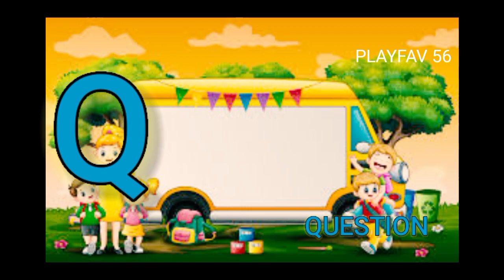Alphabets from A to Z voice learning video for children / A for angel, B for balloon.../PLAYFAV 56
ABC learning video for kids. A is for Angel from alphabet letter A to Z.

This video helps parents to teach their children letter ABC or A is for angle, B is for Balloon..

A-B-C-D-E-F-G
H-I-J-K-LMNOP
Q-R-S
T-U-V
W and X
Y and Zee Z Z

A-B-C-D-E-F-G
H-I-J-K-LMNOP
LMNOP-Q-R-S-T
U-V-W-X-Y-Zed
X-Y-Zed

A for Angle
N  for Newspaper
Z  for zebu
playfav 56produced learning videos for kids like alphabet ABC, Numbers One, Two, Three, Colours and Shapes and more. Our motto is to provide quality education content to the kids of Pre school  🏫.

Letter abc
Learn abc
Abc for kids
Abc
Abcd
A is for Angel
Letter learning for kids

abcd learning
a for angel, b for balloon
letter abc